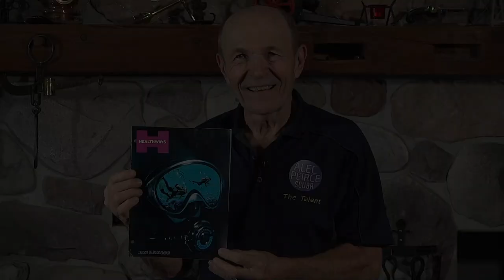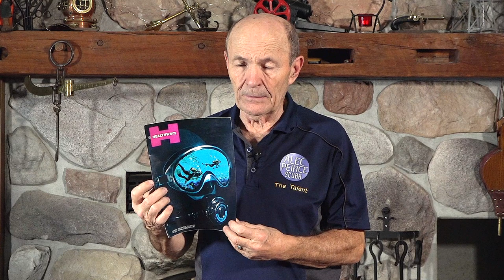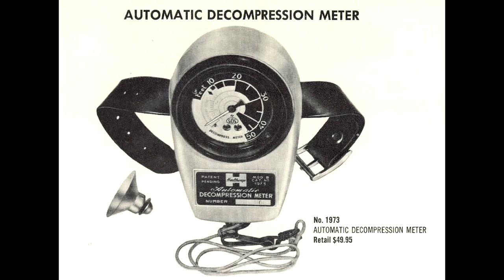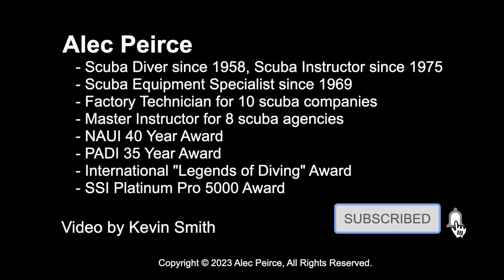Vintage Scuba: Healthways Advanced Regulators - S10E05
New divers think todays regulators have peaked in terms of new features and ideas.  Alec shows why Healthways regulators were leaders in innovative designs and features.